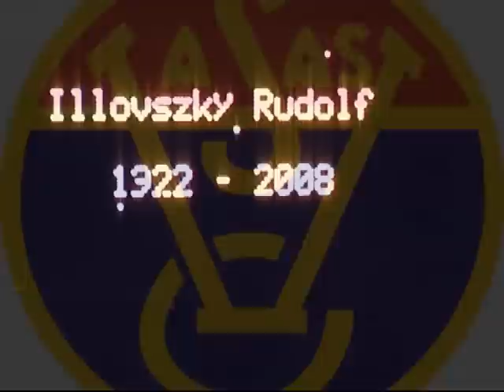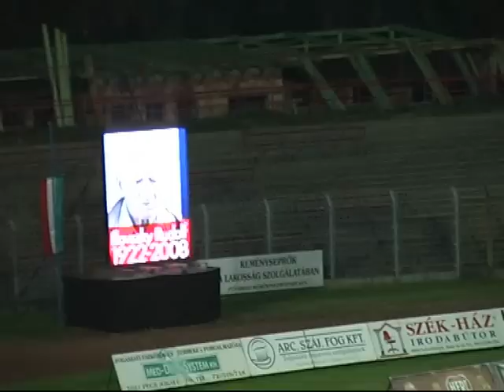Vasas-ZTE összefoglaló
A Vasas Online TV összefoglalója